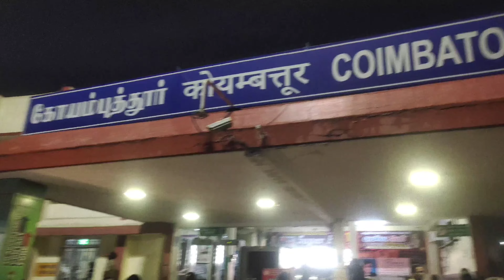Silchar express Assam Guwahati railway 🚂taidkoassamvlog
guys please  my YouTube Channel share ll

4k video guys